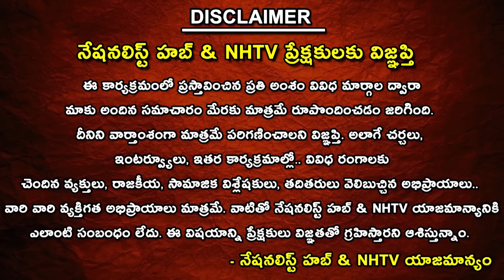BJP Claims Congress Govt is Turning Karnataka into ‘Islamic State like Kerala and Kashmir | NH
Our Company account details :
IFSC Code: HDFC0008045